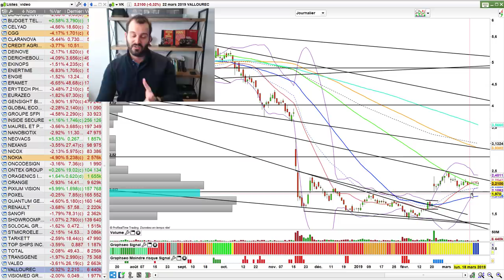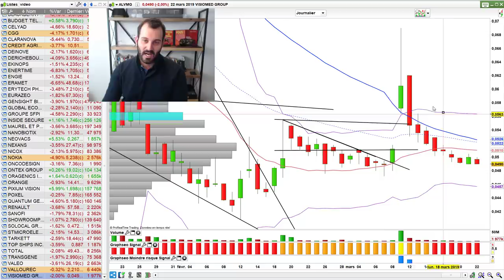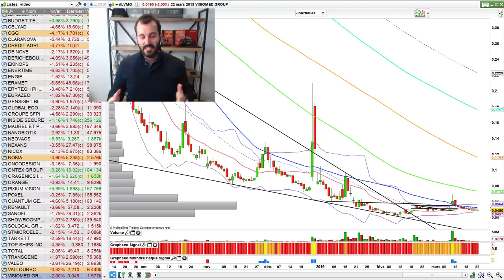Le Spectre du Krach Boursier Est Déjà De Retour (Bourse et Trading n°129)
Il suffit d'une baisse pour revoir le spectre du krach boursier revenir au galop. Mais qu'en est-il vraiment ? J'attends d'en discuter avec vous dans les commentaires. Retrouvez tous mes conseils

🗣 Qui suis-je ?